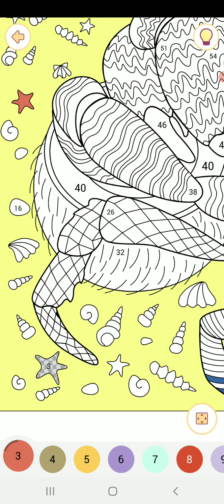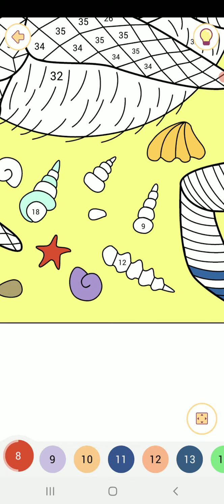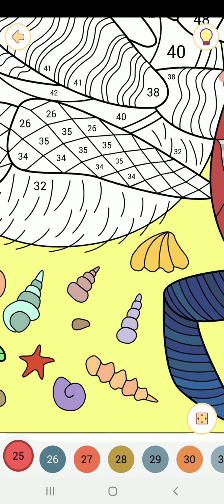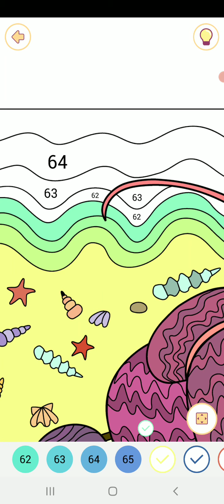Happy color gameplay # 147